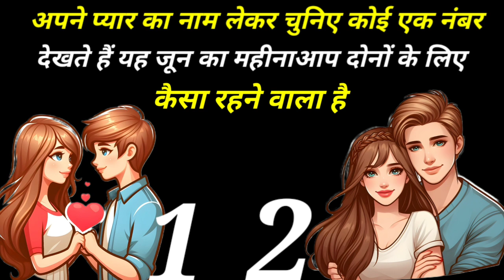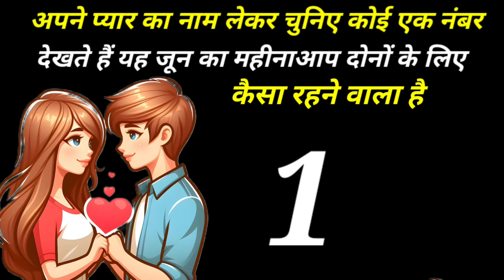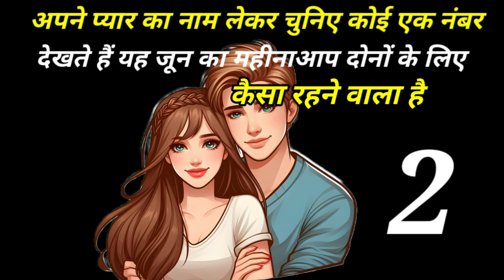कैसा रहेगा जून का महिना june month special reading kaisa h june ka month